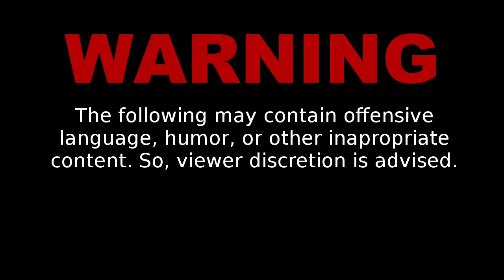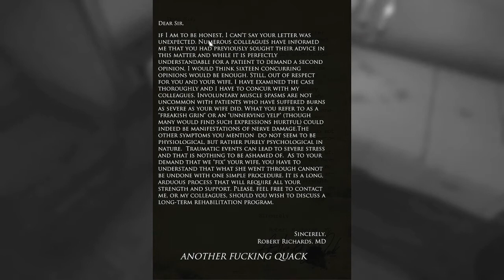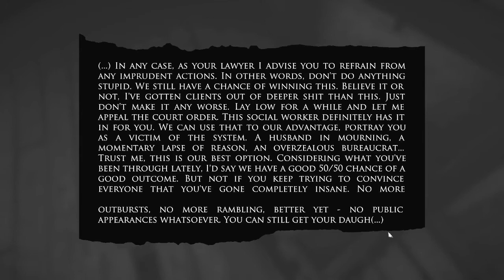Layers of Fear Part 4: The More I Drink Paint, The More Things I See!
We help an unnamed artist stumble back into his past. Mistakes were made. Drinks were had. And, he really needs to stop painting 100 versions of the same thing.